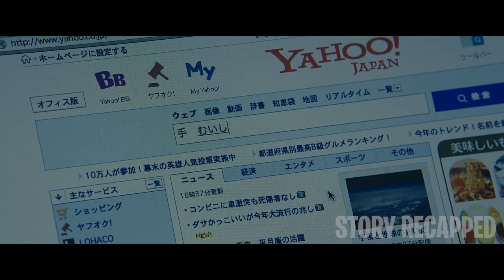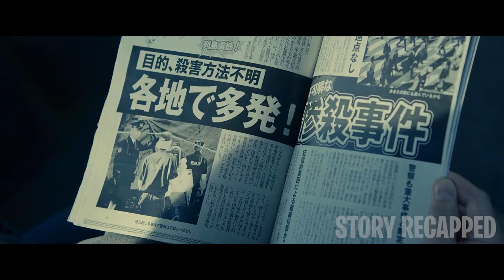Parasite Enters Teens Body & Gets The Power To Save The World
Movie: Parasyte:Part1 2014

Apart from overpopulation, poverty, and climate change, humans are introduced to a new kind of suffering called mincemeat murders. High school student Izumi Shinichi learns the truth against his will as a parasite feeds off of him and takes the place of his right hand. He must have the courage to save his loved ones and the world from these monsters.